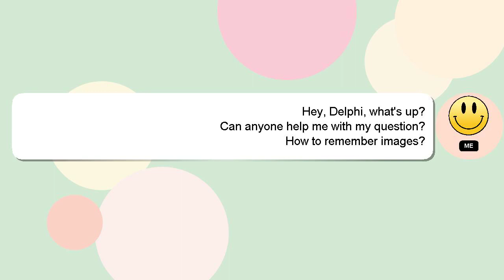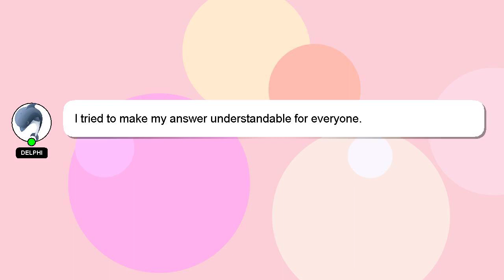How to remember images?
A brief presentation of myself, Howdy, my name's Delphi. Let me assist you in answering any questions you may have. - How to remember images?

Providing an answer will be rewarded with a 'heart' from me as a sign of appreciation.

*2 What we are experimenting :*